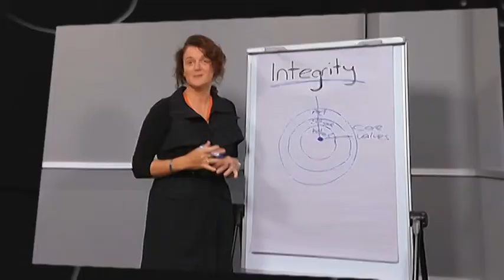WestlinkPromoShortYouTube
Westlink Promo video.